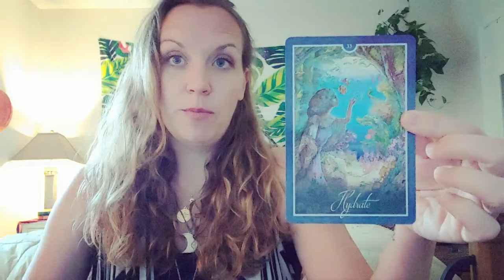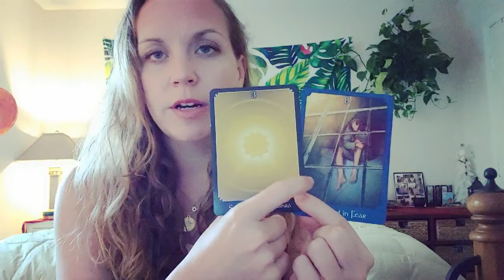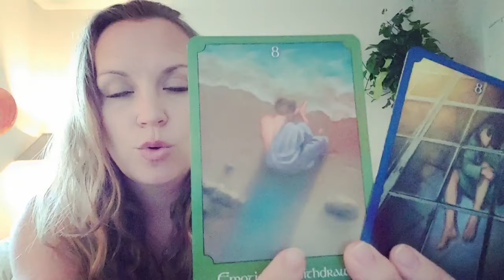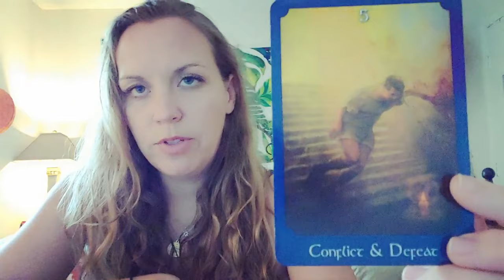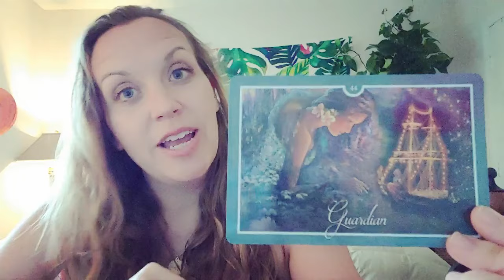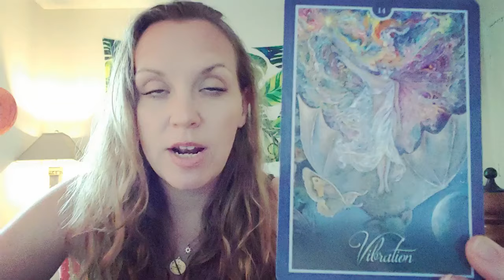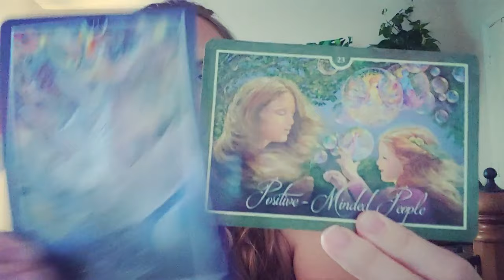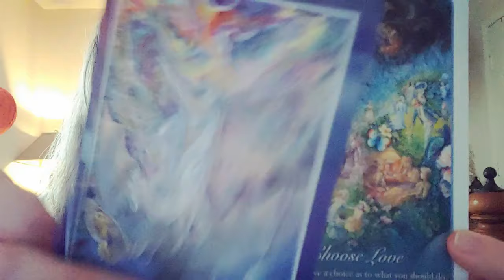July 2019 Reading - Fire Signs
Fire Signs - what to expect with the current cosmic energies and planetary transits in July.

Timestamps:
Leo: 01:36
Sagittarius: 06:57
Aries: 13:36

Decks used in this video:
Whispers of Healing by Angela Hartfield and Josephine Wall
Whispers of Love by Angela Hartfield and Josephine Wall